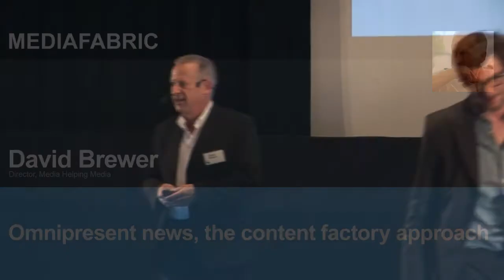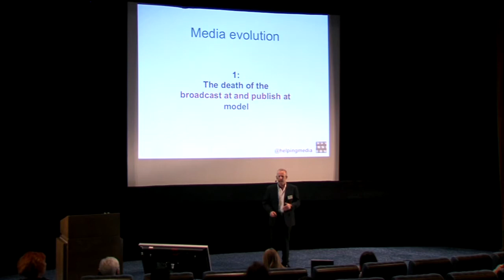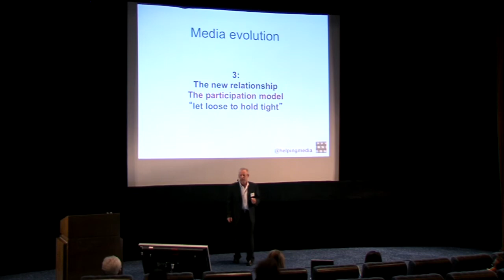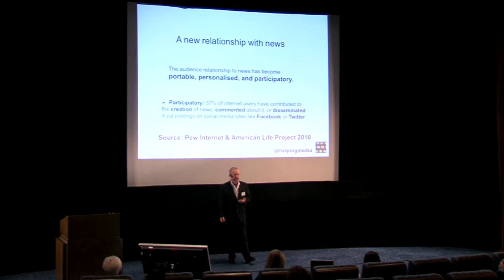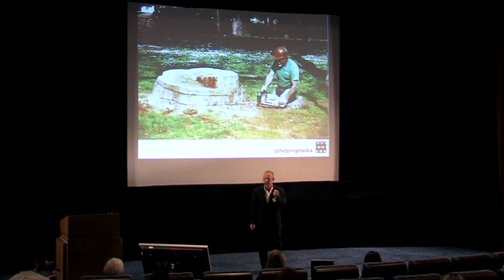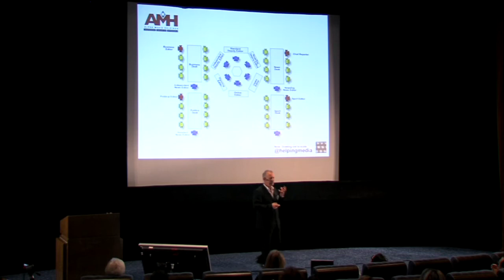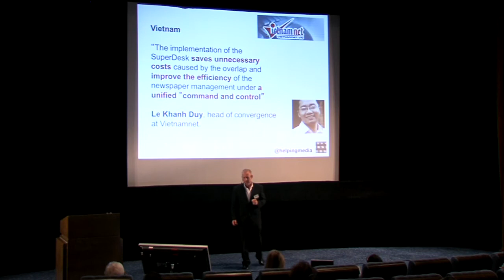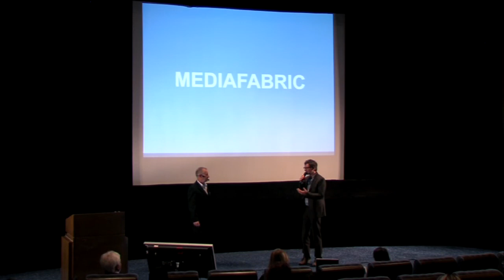David Brewer: Omnipresent news, the content factory approach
How media organisations need to redefine workflows and roles and responsibilities in order to deliver content to every device the users turn to in order to access information.

David Brewer's journalistic career spans newspapers, radio, TV, and online. He was the launch managing editor of BBC News Online in 1997, moved to CNN in 2000 to set up CNN.com EMEA and CNNArabic.com, and was an editorial consultant for the launch of Al Jazeera English in 2006. David works with a number of media development organisations in Asia, SE Europe, the Middle East, Africa, the CIS and Central America.